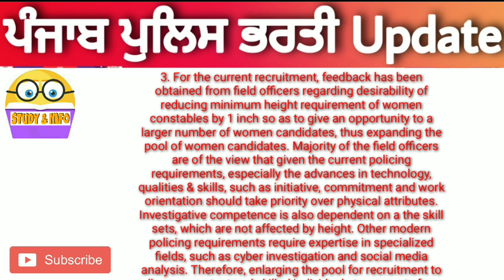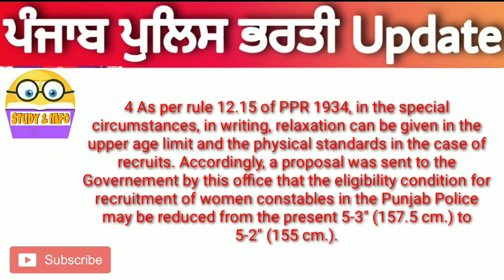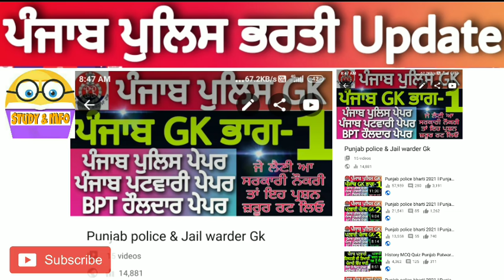Punjab police bharti 2021 l Punjab police new recruitment 2021 l Punjab police bharti notification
Punjab police bharti 2021 l Punjab police recruitment 2021 l Punjab patwari l Punjab Police paper GK l study & info

ਕਿਹੜੇ ਕਿਹੜੇ ਵਿੰਗ ਵਿੱਚ ਕਿੰਨੀਆ ਪੋਸਟਾਂ ਆਉਣੀਆਂ

Intelligence ਭਰਤੀ ਪ੍ਰਸੈਸ

bureau of investigation detail

ਪੰਜਾਬ ਪਟਵਾਰੀ ਤੇ ਪੰਜਾਬ ਪੁਲਿਸ Books ਖਰੀਦਣ ਲਈ link 👉

Math Rs agarwal ( latest  edition )

Exams cover
1)punjab police sub inspector
2)punjab police B1 exam holdar test
3)punjab patwari
4)psssb clerk
5)Ppsc all exams
6)punjab & haryana highcourt clerk
7)punjab food inspecter exam
8)punjab coperative society exam
9)punjab puda clerk
10)punjab police bharti 2021
11)punjab police CID bharti 2021
12)punjab senior assistent exam
13)punjab naib tehsildar exam
14)punjab pcs exam

punjab police si previous paper ,punjab police constable previous paper,punjab police si previous paper pdf,